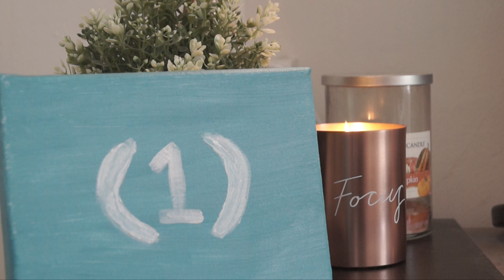Iffy painting for a quality metaphor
Spoiler warning for 500 Days of Summer.
I'm terrible at painting. But I like a good metaphor. Here we are.

I'm constantly on the move but you can tend to find me...